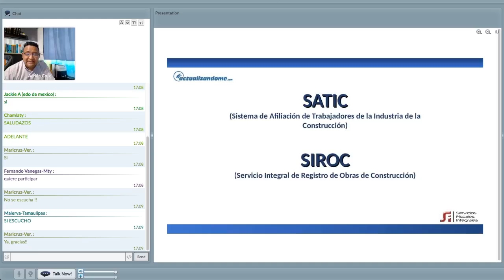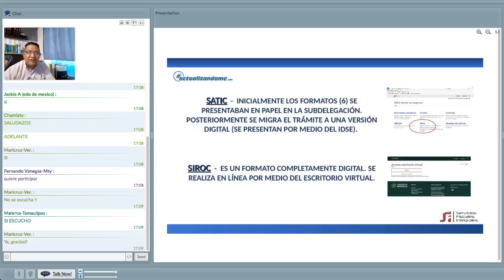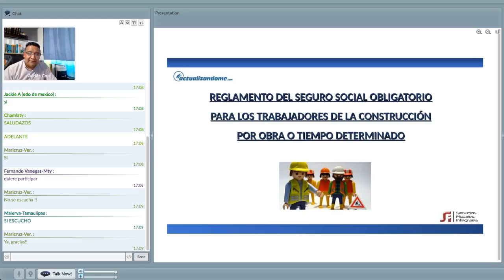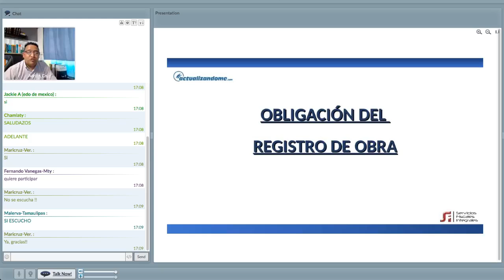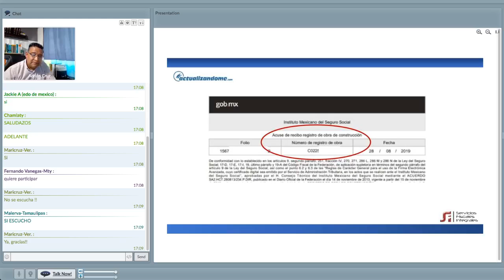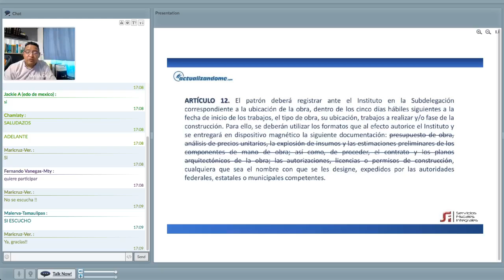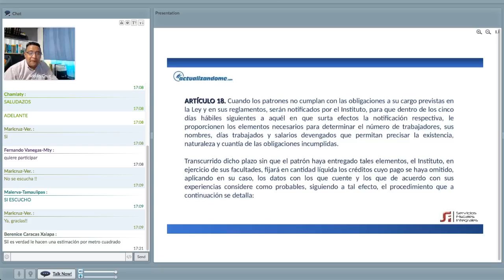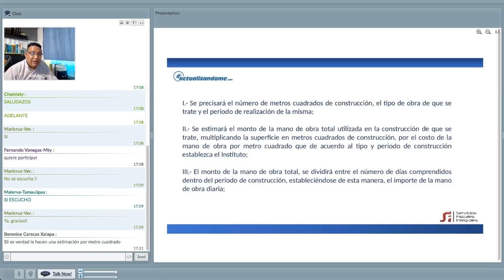Es la Hora de Charlar - SATIC- SIROC 2da parte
Con el Mtro. Adrián Cruz con el tema SATIC - (Sistema de Afiliación de Trabajadores de la Industria de la Construcción) y SIROC (Servicio Integral de Registro de Obras de Construcción).